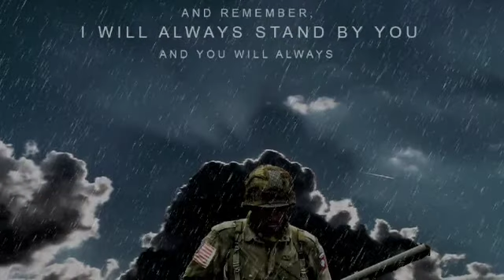Last Days of Summer Jose Castro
The poster that I made on PS reads "You do not have to worry about growing up... the hardest part is now over. I love you Bucko and remember, I will always stand by you and you will always stand by me."

This excerpt was taken from Charlie's last letter to Joey. I also incorporated the phrase "stand by me" since i felt that the friendship would never be destroyed, even after Charlie's death in combat.

The soldier represents Charlie. Using various photoshop tools, I made the background seem dim and sad. However, the rays of light behind the cloud represent hope, for hope dies last. Finally, I made the rain specifically to portray the chaos WWII signified to everyone who lived through it, but as everyone knows, after the storm there's always a rainbow.

Joey Margolis didn't need a father figure anymore, for his role model was always standing by him.